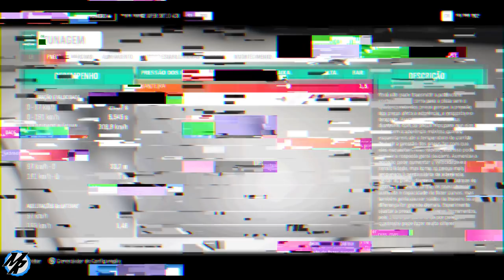Forza Horizon 4 - Dicas de Tunagem Dodge Viper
Tunagem para Dodge Viper no Forza Horizon 4, aprenda como fazer tunagem em seus carros para vc vencer corridas online, neste video vamos fazer a configuração de Tunagem do Dodge Viper e na sequencia vamos testar o Viper em uma corrida no modo Online, aproveite e veja as dicas de tunagem e dias de pilotagem disponiveis no canal. Qualquer duvida deixe nos comentarios.
➥Central de Atendimento Xbox 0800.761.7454